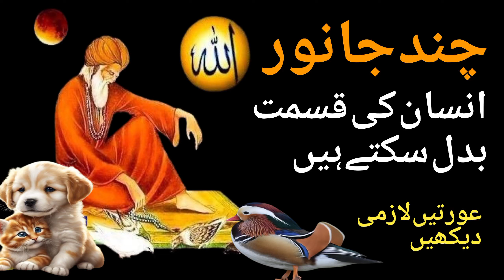Chand janwar insan ki Kismat badal sakte hain l hazrat suleman as l janwaron ki dua qabool hoti hai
Chand janwar insan ki Kismat badal sakte hain l hazrat suleman as l janwaron ki dua qabool hoti hai l islamic stories l islamic lifecycle
billi
billi ki dua
orya maqbool jan latest
billi ka rona
billi ke bache
billi ko kaise banate hain
billi palna kaisa hai
billiyan dikhayen
dua e kaab
dua e maqbool
harf e raaz latest
hazrat suleman ki dua
janaza ki dua
naate rasul sallallahu alaihi vasllam
orya jan maqbool latest
qissa e yousaf in urdu
wanunazzilu minal quran ma huwa syifa..

janwar
janwar aur janwar
hale dil kisko sunaye aapke hote hue naat
islam or science
lams e akseer novel
surah rahman
yaseen sharif

ISLAMIC BAYAN, AP SAW, AP SAW K MOJZAT, HAMBISTRI, ISLAMIC STORIES, qubani k masail, heart touching story, sabaq amoz video, waqia karbala, 5 janwer jin dua aur badua foran qabool hoti hy, allah 5 janwaro ki dua foran qabool karta hai, allah 5 janwaro ki dua, 5 janwar jin ke dua kabool hote hai, allah 5 janvaron ki dua foran qabool karta ha|, har dua qabool hone ka wazifa, janwaron ki dua qabool hoti hai, har dua qabool hone ki dua, dua qabool hone ki dua, foran qabool karta

janwar, rizq ki tangi, be barkati, rizq ki tangi lane wale janwar, ghar me rehmat lany wala janwar, ghar main janwar palna

qari sohaib ahmed, qari sohaib ahmed meer muhammadi, qari sohaib meer muhammadi, top 5, top 10, islami malomat in urdu, qari sohaib, bayans tube, 5 janwar name, 5 janwar ke naam sanskrit mein, 5 janwar jo kabhi nahi marte, 5 janwar jin ko fori mar do, 5 aise janwar jinhe maut nahi aati, 5 aisy janwar, 5 aise janwar jinhone apne malik ko kha liya, janwar koi insaan ko mare, janwar ko marna kaisa hai, konsa janwar ko marna chahiye, kis janwar ko marna gunah hai

medical science l
Drones Israel, Israel Drone, Sky, Rocket, Drones

Queries solved
islamiclifecycle
hazrat muhammad sallallahu
alaihi wasallam history in bangla
Hazrat muhammad ﷺ ke bachpan ka waqiya, muhammad ﷺ ki 9 saal ki umer,  Aap s.a.w aur abu talib ka waqiya, muhammad s.a.w ka qissa, 9 saal umer ka waqiya, Aap s.a.w ka bachpan, Islamic stories, neak world,  story of muhammad ﷺ, story of prophet muhammad saw, islamic
Hazrat Muhammad Saw ki Zindagi ky 40 behtreen usool | Ikhlaqi Sabaq |
Principle of Success | Hazrat Muhammad saw ki zindagi ke 12 Usool | Kamyab Zindagi ke Usool
Nabi SAW Key 40 Asool | Prophet Hazrat Muhammad (SAW) Ki Zindagi Guzarny ka tareeqa
hazrat Muhammad Saw ki Zindagi ky 10 behtareen usool/ Nabi (SAW) key 40 حضور کے زندگی کے اصول /Asool
40 Asool
Hazrat Muhammad ﷺ Ke Bachpan Ka Waqiya
hazrat Mohammed ﷺ ne farmaya

Neak World
Kashif Voice
Waqiat Qalandar
Meezan
Tazkaya Vibes
Payara Islam
Alfalah
Awais Voice
Muslim Builders
Islamic Story

Orya Maqbool Jan, Column, Latest Column, Blogs, Urdu, Pakistani Columnist, harf raaz, harf e raaz, harf e raaz with orya maqbool jan latest